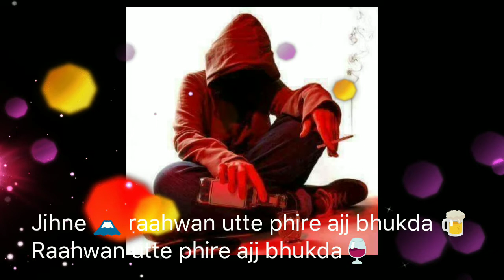Crack Jatt | Kambi Rajpuria | New Song | 2018 status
Best Lines